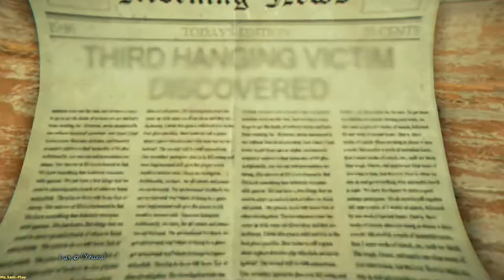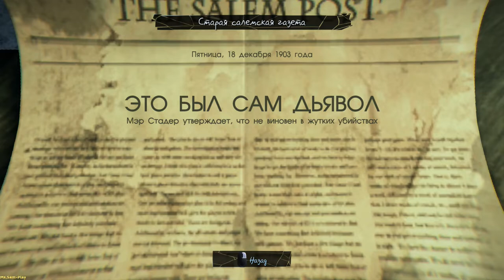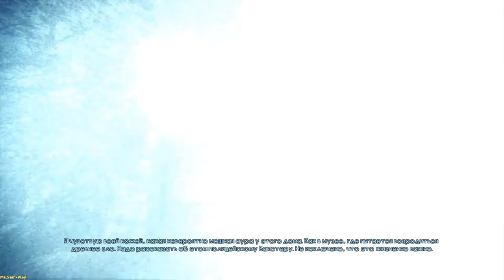MurderSoulSuspect ➤ House of Justice(Дом правосудия) №15